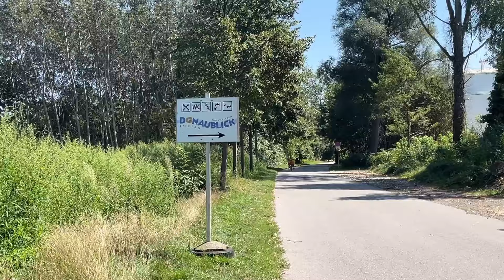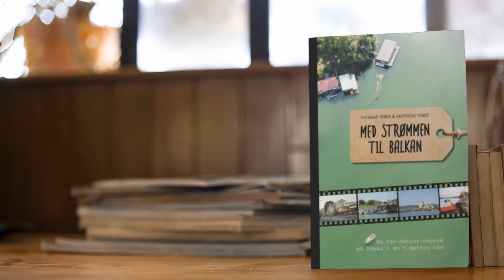#1 Sailing to Vienna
A father-and-daughter-trip on the Danube-river to the Balkans in a tiny speedboat.

We trail the Terhi 520HT "Mini Lisa" to the Donau/Danube, just outside Vienna in Austria, and start sailing east on the hunt for good stories and adventure. But the road trip with the boat to the river is not just a means of transport: It's part of the travel.